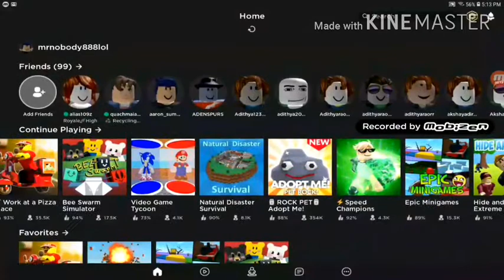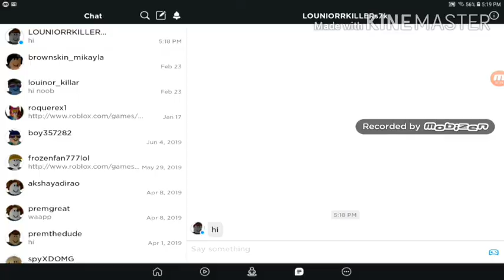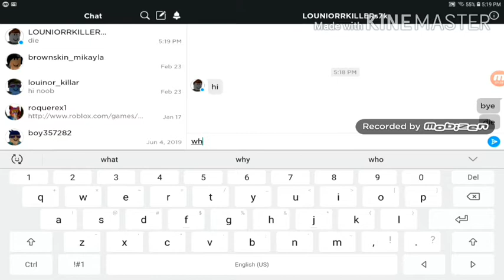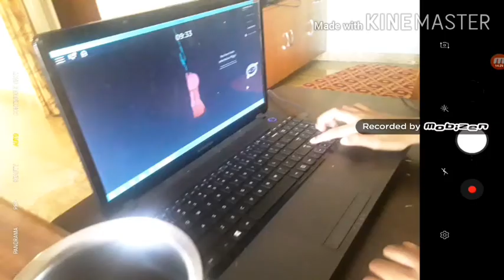Granny + peppa pig = PIGGY. ROBLOX Piggy gameplay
Its nothin